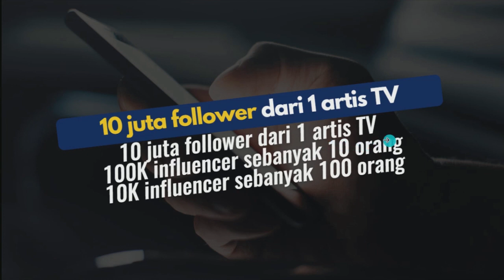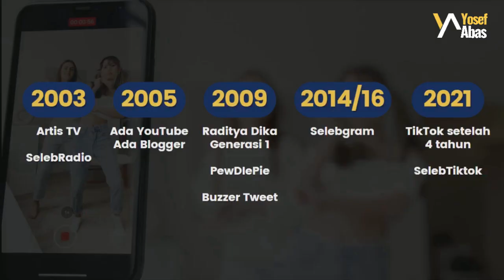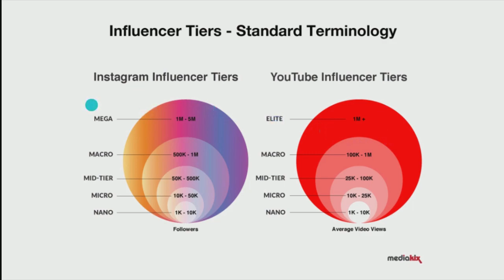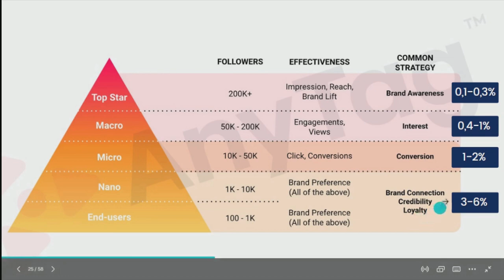Gak Perlu Endorse Artis, Tapi Bisnis Laris Manis! Ini Caranya